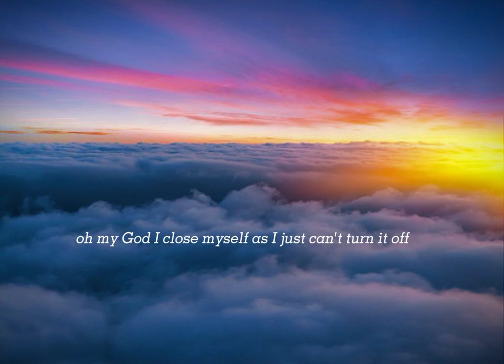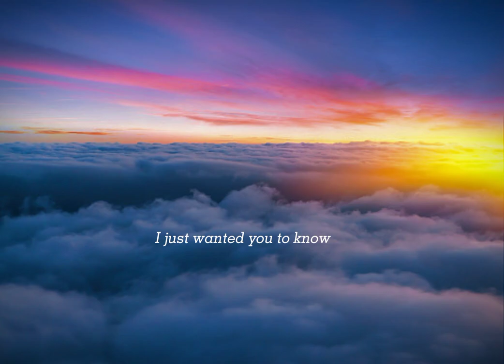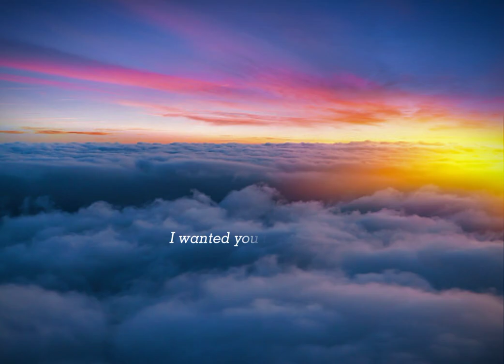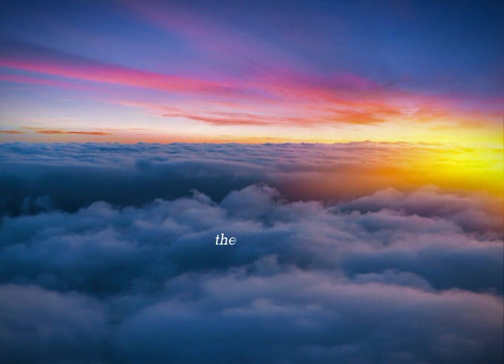I Wanna Be Yours X Summertimes sadness (Drill beat)